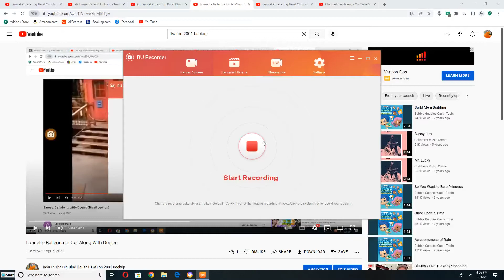Emmet Otter's Jug Band and Alice Otter Sing and Play to Get Along With Doggies